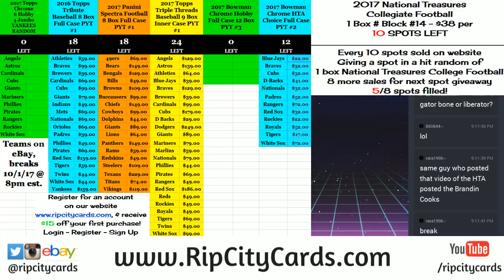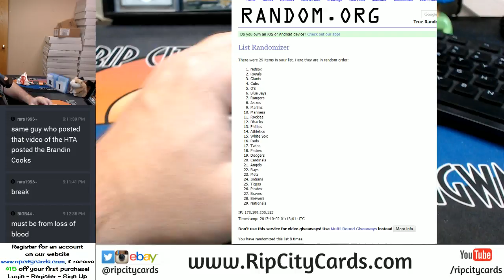2017 Topps Chrome Baseball 4 Jumbo 6 Hobby YANKEES RANDOM